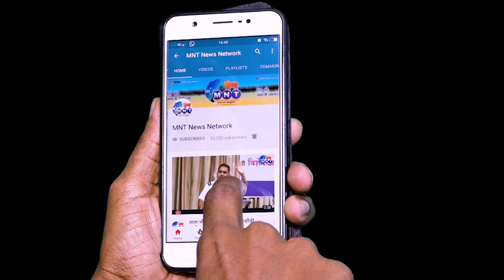सोनभद्र नरसंहार : मूलनिवासी संघ - जिला इकाई रीवा द्वारा प्रदर्शन।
सोनभद्र नरसंहार के विरोध में आवश्यक कार्यवाही की मांग -मा .राष्ट्रपति को ज्ञापन।।
मूलनिवासी संघ की केंद्रीय कार्यकारिणी के निर्देशानुसार जिला इकाई रीवा द्वारा प्रदर्शन।